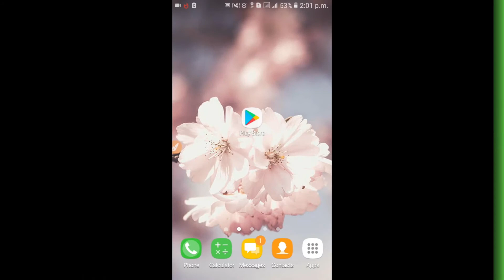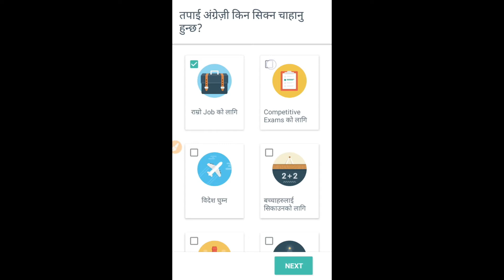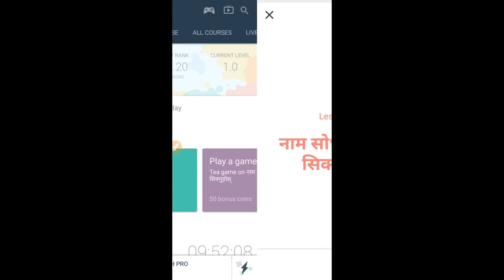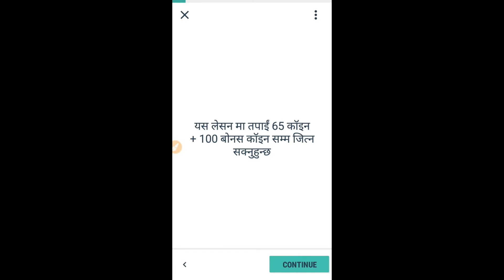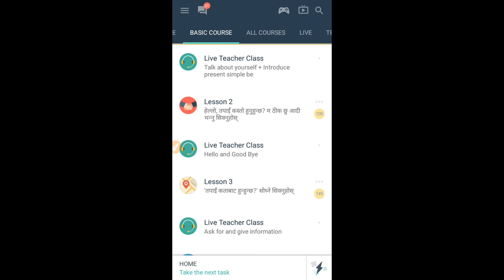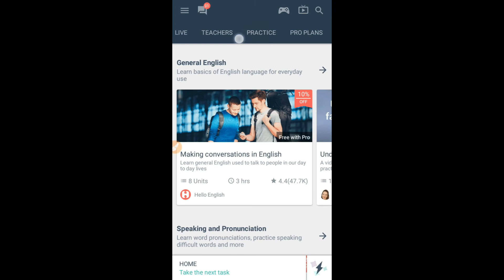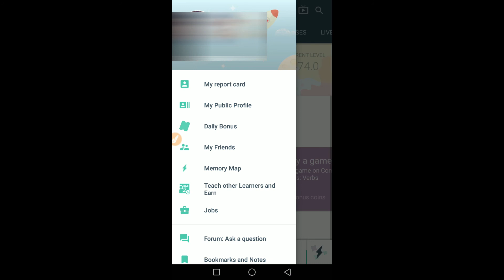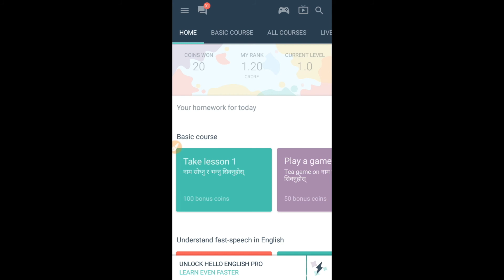English kasari sikne|English sikhne tarika nepali|English kasari bolne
Bina kisi dikkat ke English bolne me tahalka macha do aur apne friend ka hosh uda do...

so please friends ye video ko sabse pehle apne friends ko share kare ki aapka ko friends ko masti aajaye...

video pasand aaya to like aur comments karna na bhule...

Late rehte hai...

Aapko ek bat bata deraha hu ki hamare youtube channel jitna like aur comment karoge na
Ham waise hi aur aapko aasan bhasame bata sakte hai

Hamara Learn pubg technology channel
Multi talent channel hai aap yaha par har kisima ka gyan action gk ka gyan le sakte ho to bye friends .

I am quit now..